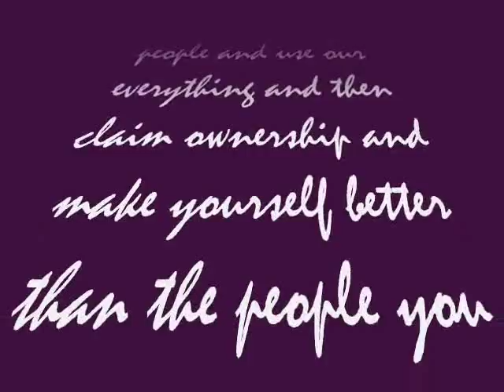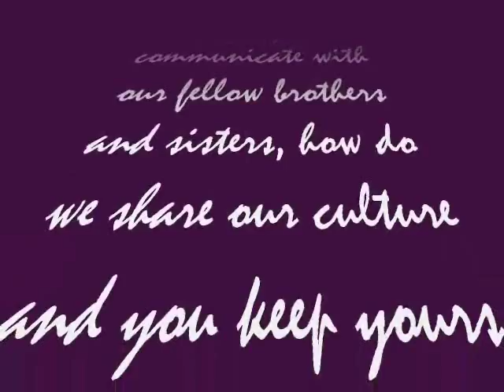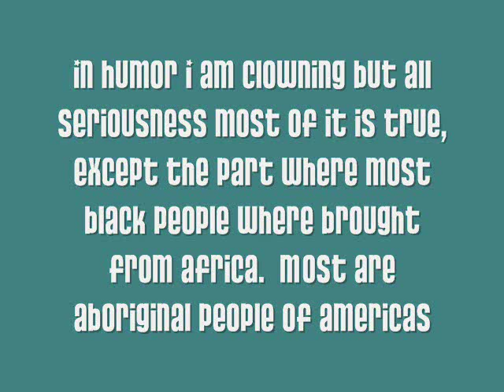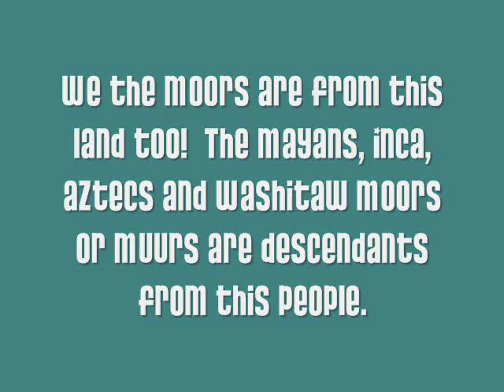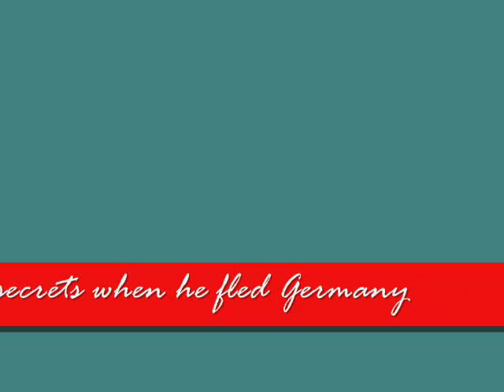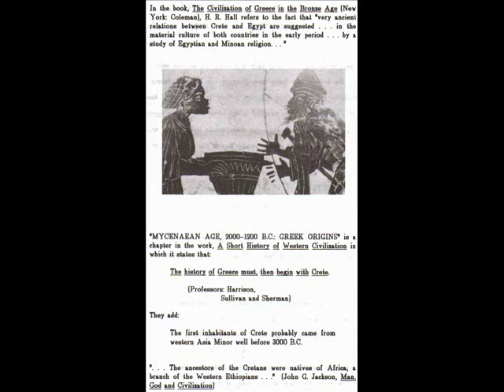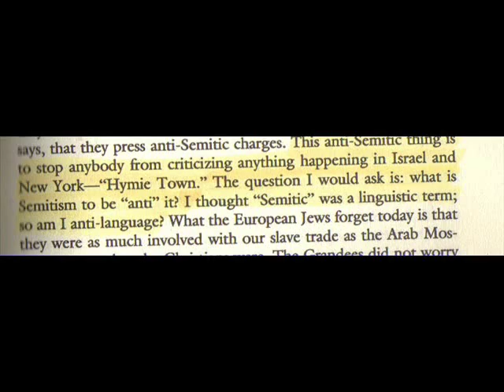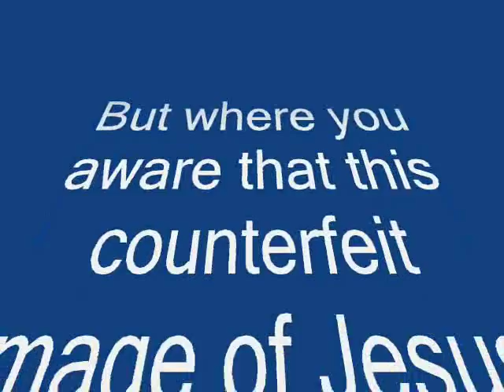Habasha Soul 12 Real Talk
The Habasha Soul 12 continuation series Real Talk for Real People!!